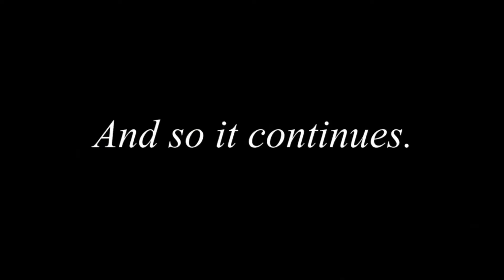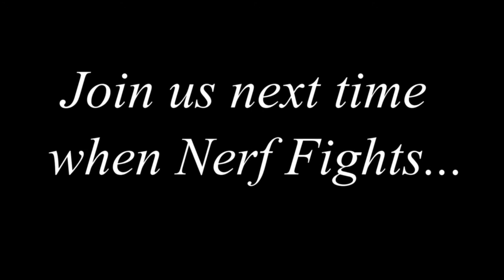Nerf Sucks at Dark Souls! Part 7: Nerf continues to fight Gargoyles...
The descent begins...

We're joined by: Lonit (Kathy)

Or don't, we can't tell you what to do.